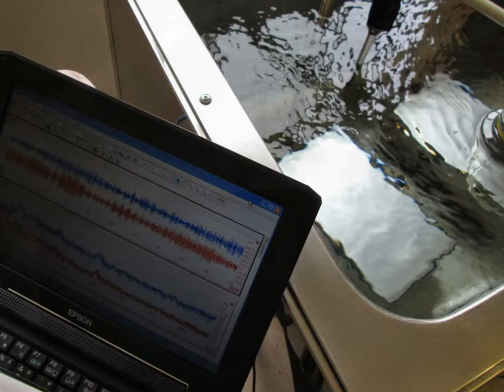スライド 超音波‹測定・解析›システム（超音波テスター） Supersonic wave system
１）障害を除去するものは

２）対象に関するデータの解析の結果に基づいて

３）特性の確認により

このスライドも一つの事例です